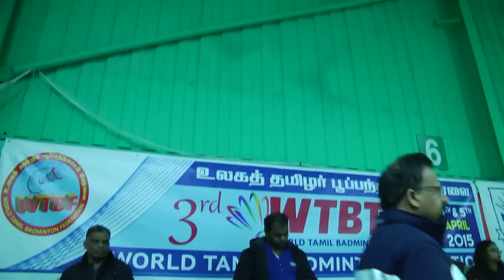vimbam tv wtbf